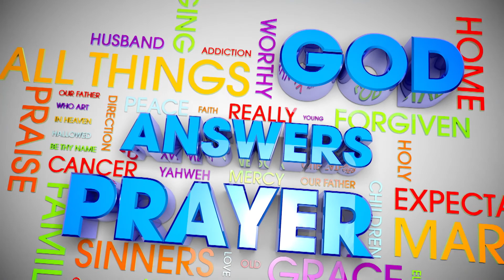Called By God to Addiction Recovery | God Answers Prayer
One of Cornerstone’s program spurs Mike into addiction recovery.

Do you have a God story? We want to hear it!